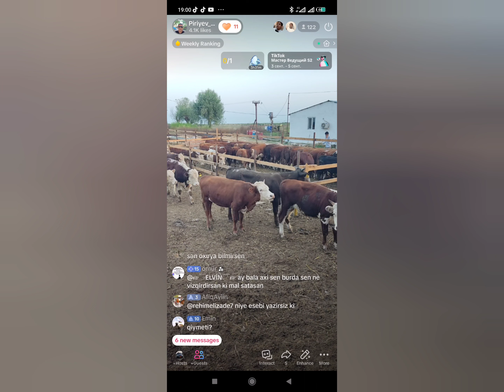tezlikle azerbaycanda südüy inekler 055.832.80.10.